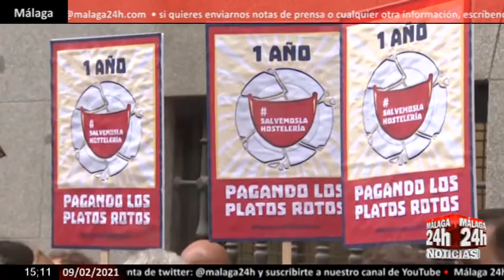🔴Noticia - La Justicia permite reabrir los bares de municipios de Euskadi en zona roja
El Tribunal Superior de Justicia del País Vasco (TSJPV) ha resuelto este martes permitir a los bares y restaurantes de Euskadi reabrir en los municipios de más de 5.000 habitantes que se encuentran en 'zona roja' por la alta incidencia de la covid-19, concretamente igual o superior a 500 por cada 100.000 habitantes en los últimos 14 días. La decisión ha sido aplaudida por las asociaciones de hosteleros de Euskadi, calificándola de "buena noticia" para el sector.

English:

The Superior Court of Justice of the Basque Country (TSJPV) has resolved this Tuesday to allow bars and restaurants in the Basque Country to reopen in municipalities with more than 5,000 inhabitants that are in the 'red zone' due to the high incidence of covid-19, specifically equal to or greater than 500 per 100,000 inhabitants in the last 14 days. The decision has been applauded by the associations of hoteliers in the Basque Country, describing it as "good news" for the sector.

Live streaming